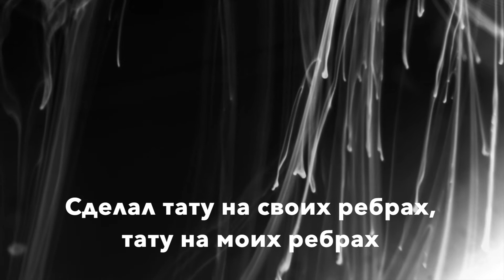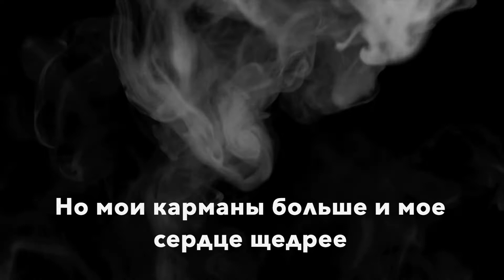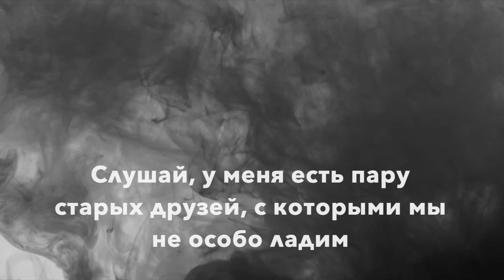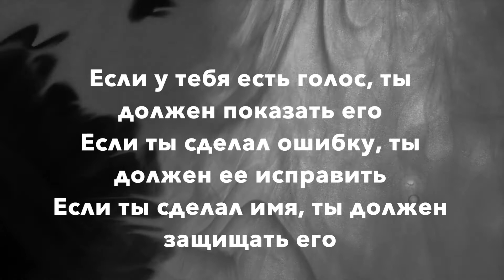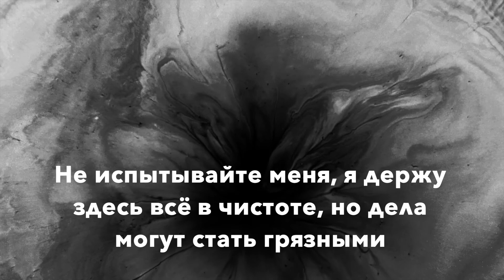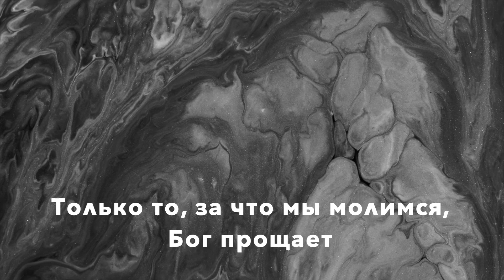Kanye West - Off The Grid ft. Fivio Foreign & Playboi Carti (rus sub; перевод на русский)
Запись «Off The Grid» с вокалом рэпера Playboi Carti, проигранная через динамики Канье в бельгийском отеле во время его пребывания в декабре 2020 года. Песня целиком была сыграна во время репетиции второго шоу в Атланте 4 августа 2021 года, но когда песня была сыграна во время второй вечеринки в Атланте 5 августа 2021 года, в нее был добавлен дополнительный куплет рэпера Fivio Foreign.